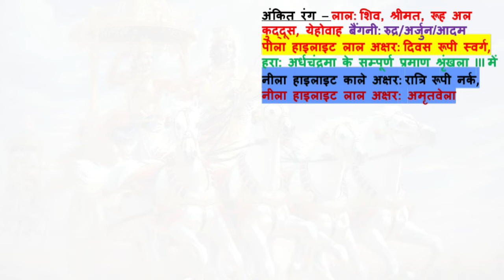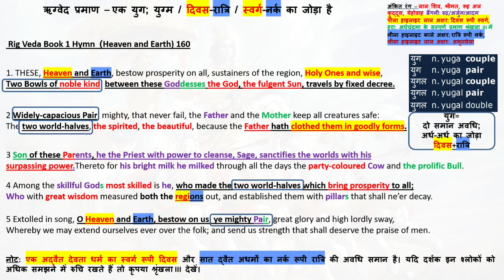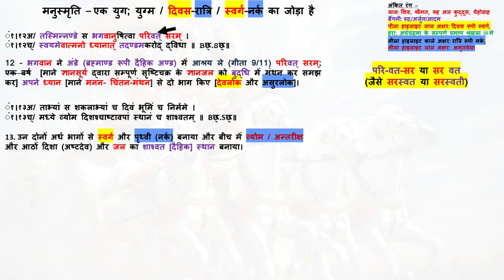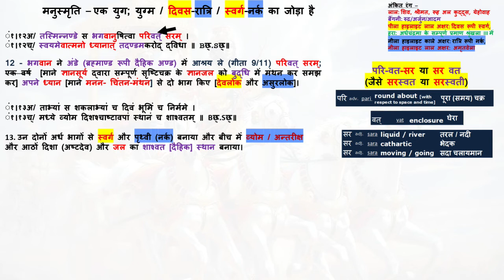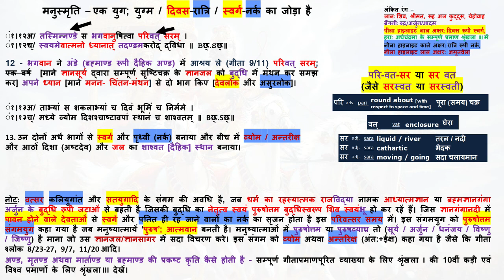शृंखला II कड़ी 4 - साक्ष्य - ऋग्वेद और मनुस्मृति से